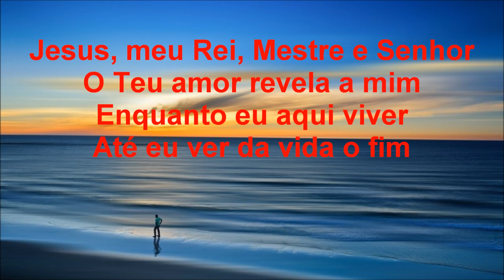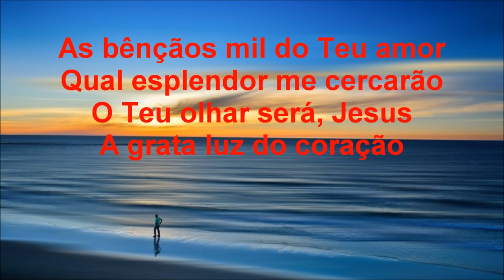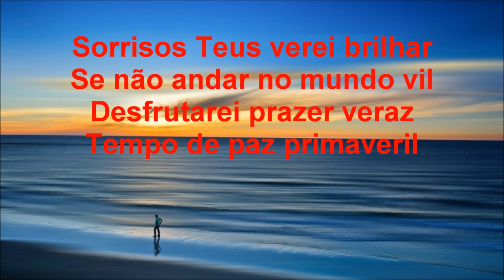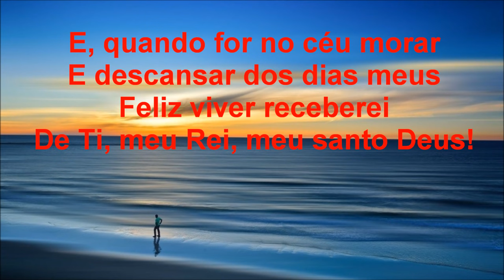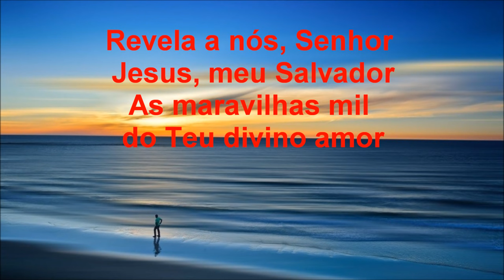Harpa Cristã - 88 - Revela a nós, Senhor - Levi - (com letra)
Agora você pode Apoiar o nosso trabalho clicando no botão: "VALEU", acima.

Letra:
Jesus, meu Rei, Mestre e Senhor
O Teu amor revela a mim
Enquanto eu aqui viver
Até eu ver da vida o fim

Revela a nós, Senhor Jesus, meu Salvador
As maravilhas mil do Teu divino amor
E com veraz louvor, fervente gratidão
Elevo a Ti, Jesus Senhor, o nosso coração

As bênçãos mil do Teu amor
Qual esplendor me cercarão
O Teu olhar será, Jesus
A grata luz do coração

Sorrisos Teus verei brilhar
Se não andar no mundo vil
Desfrutarei prazer veraz
Tempo de paz primaveril

E, quando for no céu morar
E descansar dos dias meus
Feliz viver receberei
De Ti, meu Rei, meu santo Deus!

Imagem de: Pexels por Pixabay